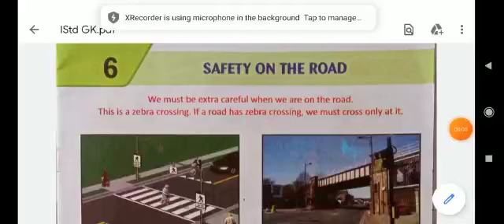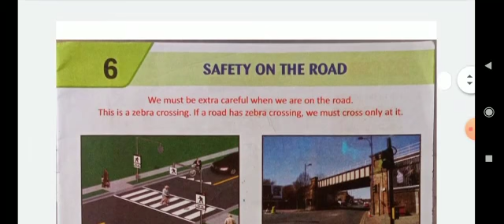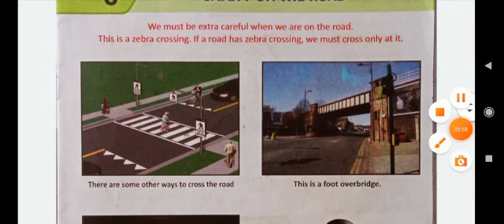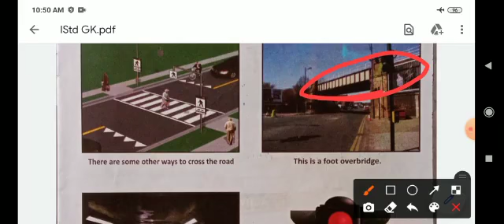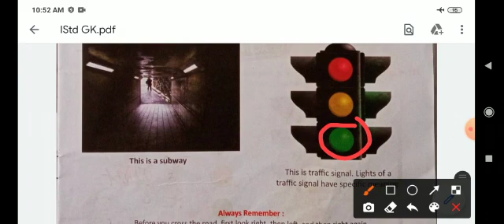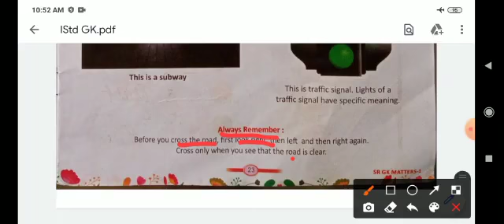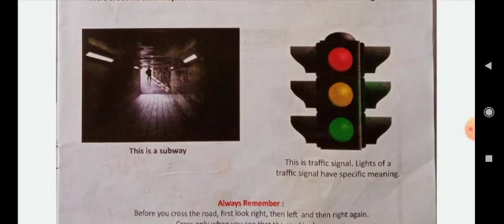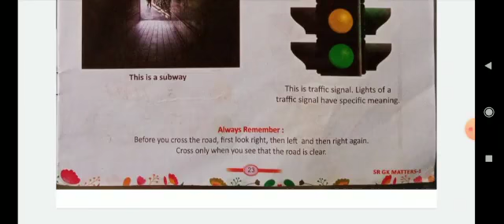I - STD - GK- LESSON 6 - SAFETY ON THE ROAD